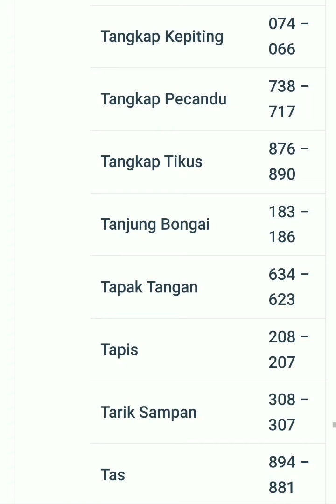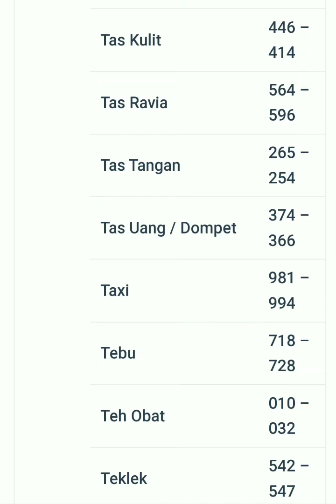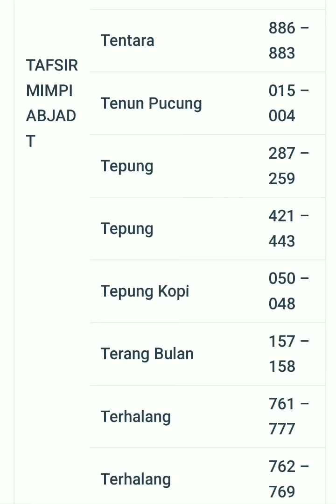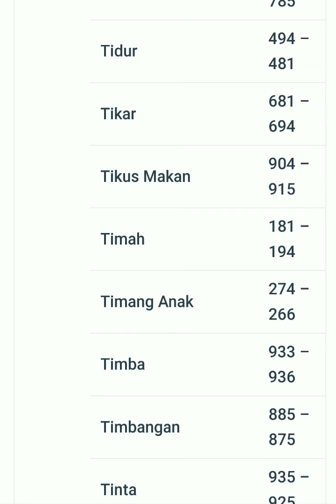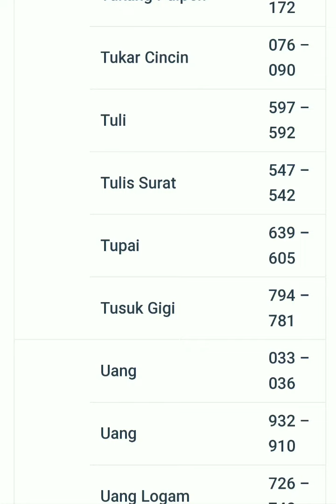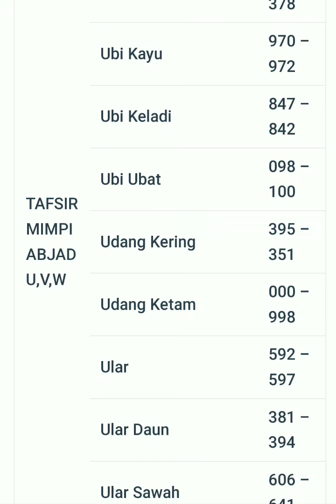arek arek tafsir mimpi togel 3d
Tafsir mimpi 3d#bukumimpi